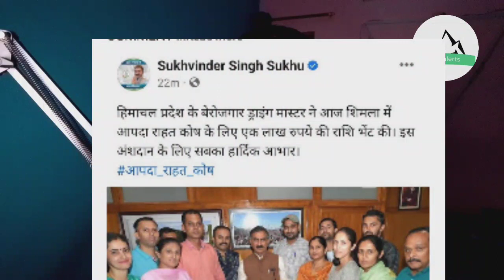Drawing Master Good initiative || Pending Results Update || HPSSC Update || CM Sukhwinder in Hindi